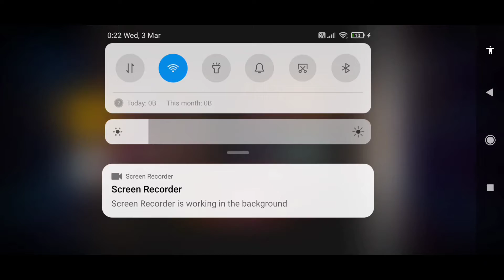NEW DIAMOND ROYALE FREE FIRE || I GOT NEW RARE FEMALE BUNDLE ONLY 1 SPIN || ZX TIWARI YT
KEEP SUPPORT AND KEEP LOVING ❤️❤️

1. Garena Free Fire Indonesia Live
2. Garena Free Fire Brazil Live
3. Garena Free Fire India Live
4. Garena Free Fire Singapur Live
5. Garena Free Fire Thailand Live